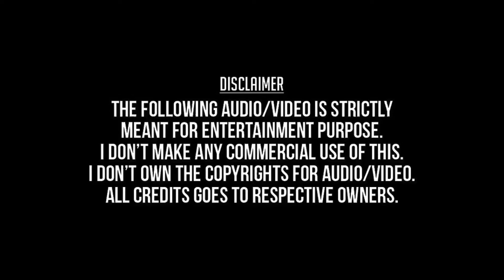K.J.Yesudas Hits (Finest Duets) - Remastered Version - Isaignani Ilayaraaja Music - Vol 1